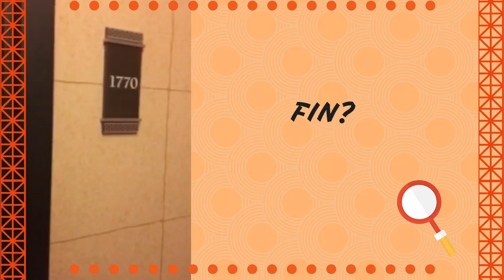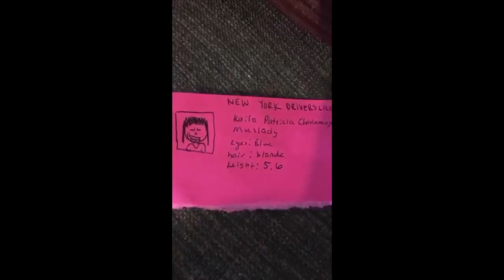Top 5 Snapchat movies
Any medium can be turned into beautiful, awe inspiring, edge of your seat art. This is probably not that but at least its not just me snap chatting what I ate for lunch.

Kaila Mullady is a New York based performer – The 2015 World Beatbox Champion, 2014 America Vice Beatbox Champion, 3x Loop station champion and 3x, reigning Beatrhyme Champion. Kaila performs all over NYC and the country infusing beatboxing, singing, rapping, poetry and theater to push the boundaries of creativity and show just what the human instrument is capable of. Multi-instrumentalist, using a RC 300 she is able to loop guitar, beatboxing and vocals to become a one woman band. Part of NYC’s premier freestyle comedy rap group North Coast, incorporating improv comedy and hip hop. Teaching workshops all across the country promoting reading, writing and finding your own soul music. Giving back to communities and volunteering is a big part of Kaila’s creative process

Stay up to date:
Facebook.com/kailamullady
Twitter.com/kailamullady